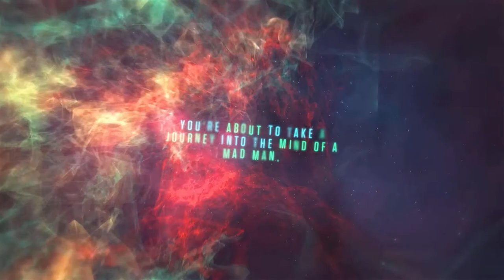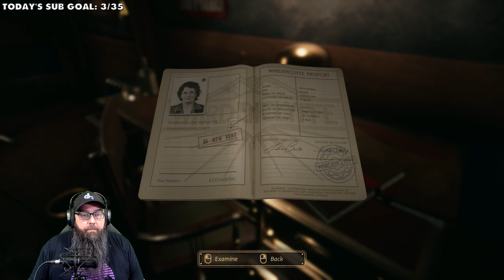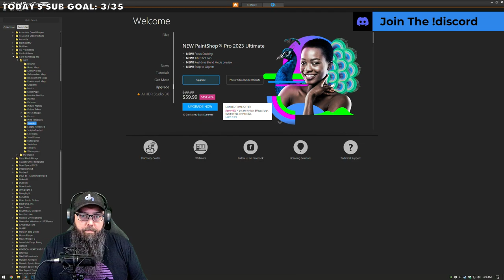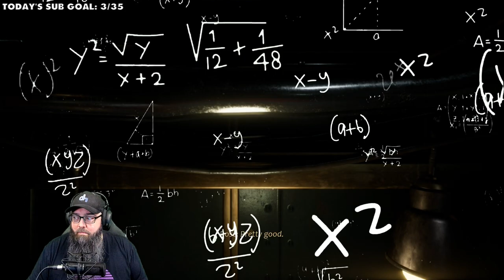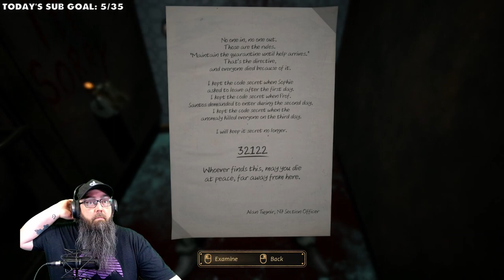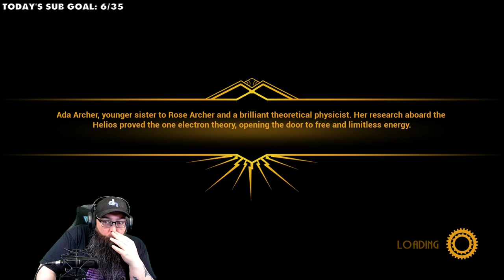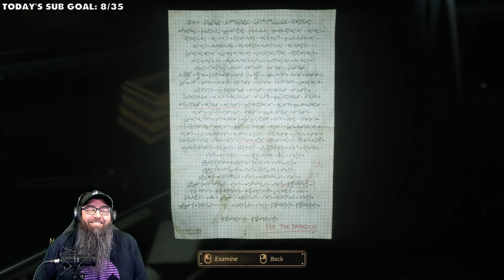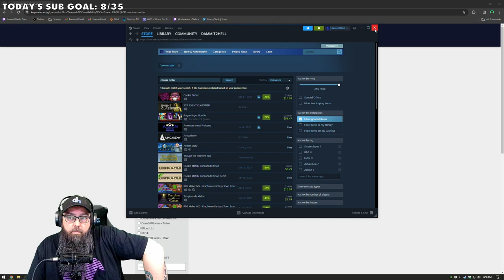Close to the Sun/Icarus - Full Stream From January 3rd. 2023